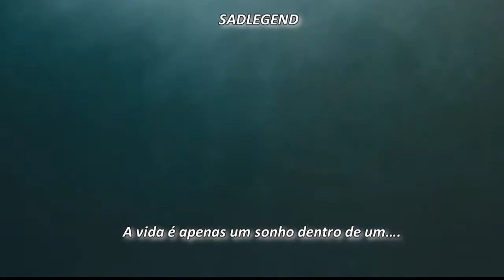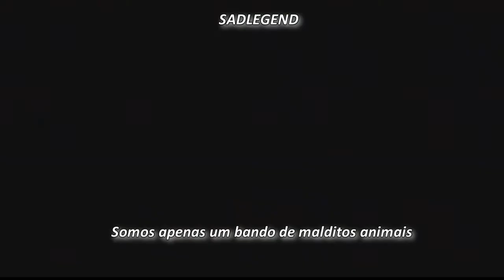Architects - Animals legendado